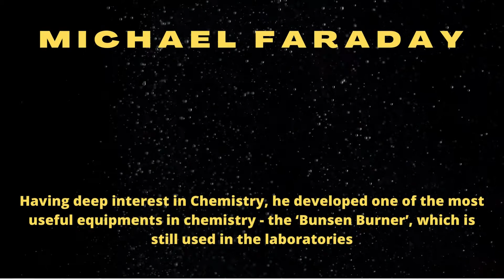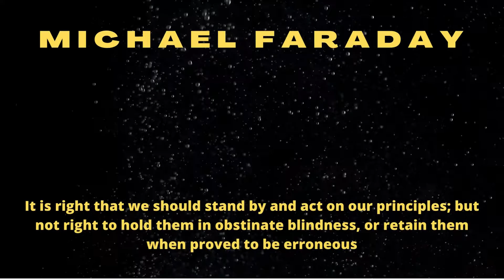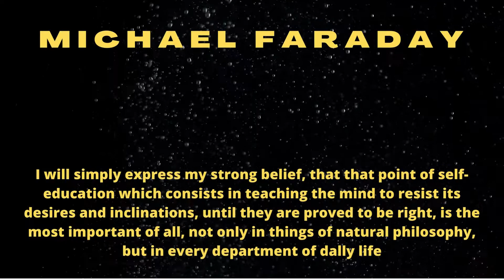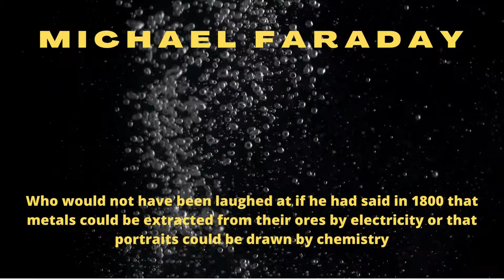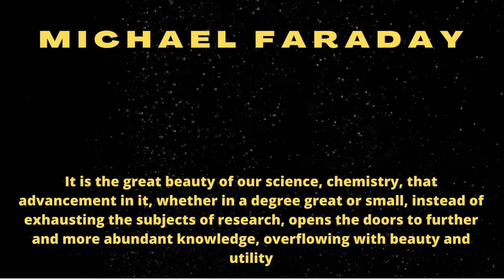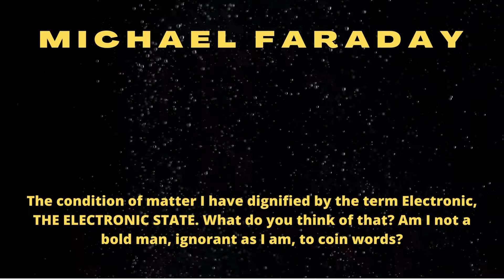Most Inspiring Quotes Michael Faraday, One of the famous Scientist.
Michael Faraday was an English scientist renowned for his contribution to the study of electrochemistry and electromagnetism.
Faraday grew to become one of the greatest scientists the world knows today. His later discoveries and findings lead to the foundation of electromagnetic theory